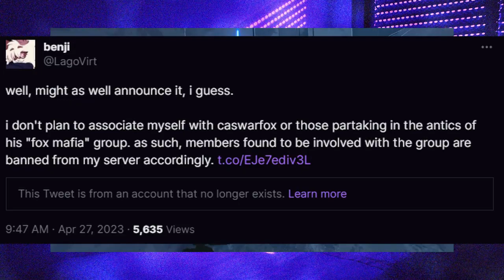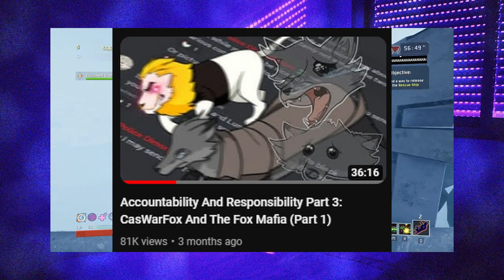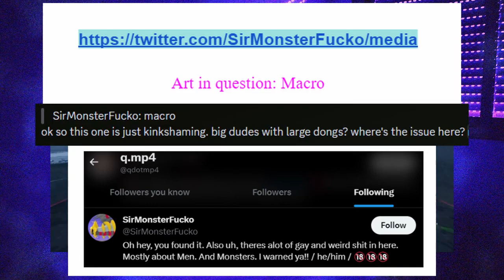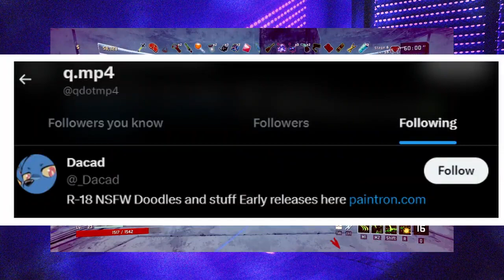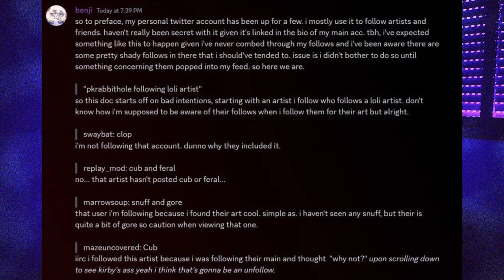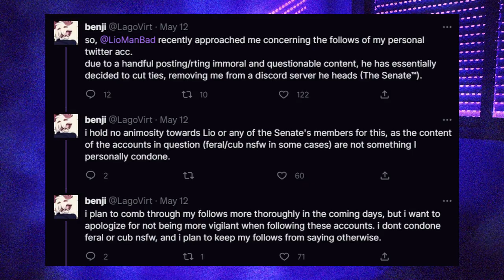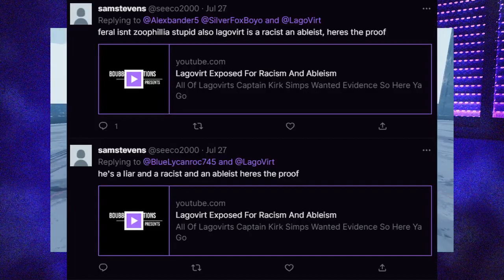addressing an allegation real quick (archived)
this is an archive that Lago removed in an attempt to run away from the consequences of being called out and frame Lio for being crazy because of... His religion as well as playing the victim.

TLDR: Lagovirt makes an "expose" video on Lioconvoy where he completely back-peddles on the fact that the reason he took him to task is because Lago knowingly kept members from the Fox Mafia server (including CasWarFox) in an attempt to maliciously plot a "war" on Senate, and never cared or grow a spine to banned them.

here's some links from Lio's channel regarding that server and troll-shielder CasWarFox.